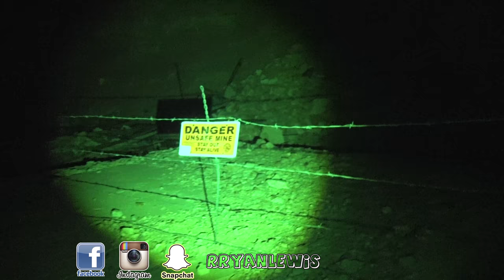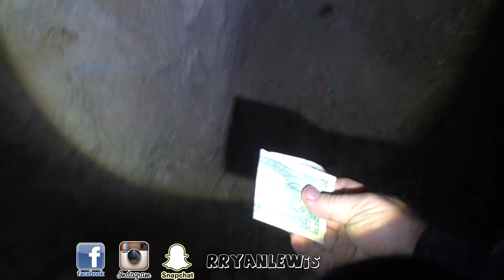Went into a mine you wouldn't believe what we Found! El Diablo Mine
We went back to the very first gold mine we ever stopped at and went fully inside. This mine was crazy! Sadly the 3rd level down was flooded. Theres no telling what it had further down! Joe got pooped on by an owl but we didn't get it on camera.

RRYANLEWIS
Winston OR 97496
USA

Ghillie Suit

Fake Ivy

Nikkon D3300

Wireless Microphone

Train Horn Kit

4k Monitor

Have a funny video?? Can you do something amazing? Submit it!

About RRyanlewis:
This channel is all about enjoying life and making people laugh. We do this for our own enjoyment and the laughs of other people. We are partnered with the network, Bent Pixels.
We created this channel back in 2011 just for our own enjoyment. Never thought we would get over 100 subscribers and we are in such AWE that we hit 40,000 Subscribers!! WoW
We never expected to get any subscribers but wanted to show our friends the videos we made.

It's so awesome to have got this far! You all are amazing!!

If you are interested in joining a great network like Bent Pixels Please Let me know!